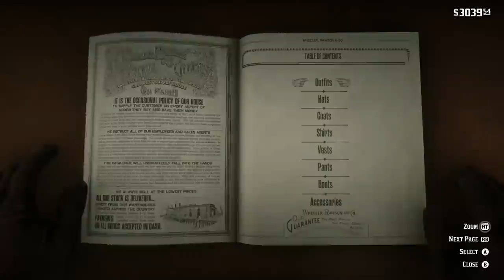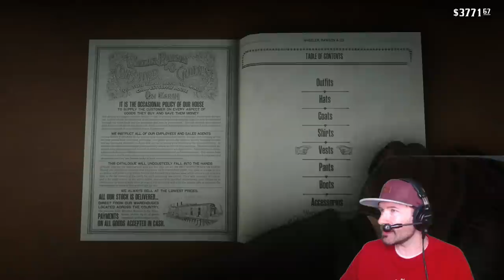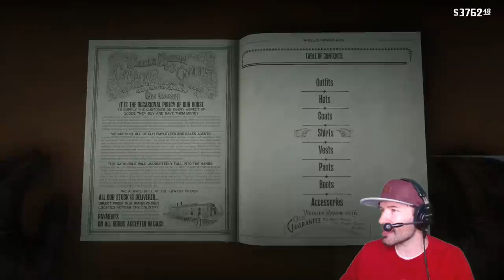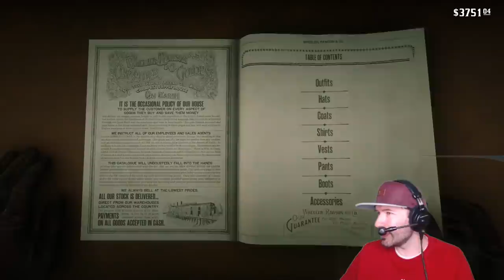Red Dead Redemption 2 MORGAN MONDAY: JOHN MARSTON JAILBREAK! (Let's Play RDR2 Ep. 17)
Morgan Mondays return! Join Andy and Arthur in Red Dead Redemption 2 on Xbox Series X as they bust John Marston out of Sissika State Penitentiary using a hot air balloon, somehow.

Previously on Outside Xbox:
Red Dead Redemption 2 MORGAN MONDAY: OH NO GUARMA! (Let's Play RDR2 Ep. 16)